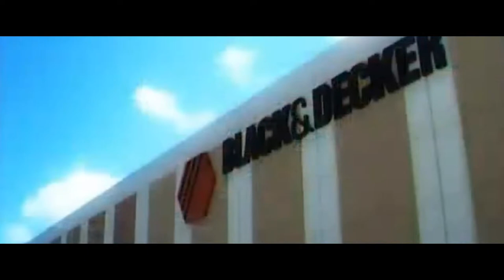The Osuat. The Blue Danube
The Autonomous University of Tamaulipas Symphony Orchestra. Juan José Maldonado, conductor. Video by Alex Izaguirre. Edition by Alecs Santatana. Live from Theatre of Tampico Metropolitan Cultural Space. May 11th of 2012..